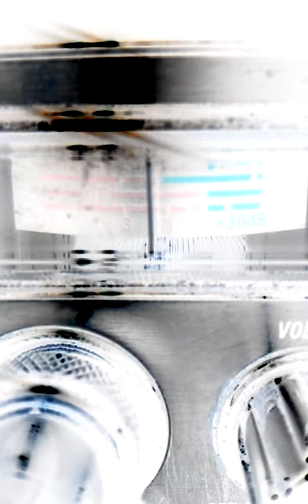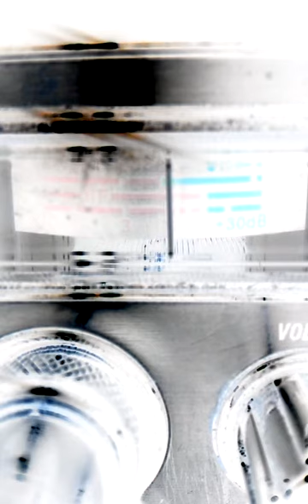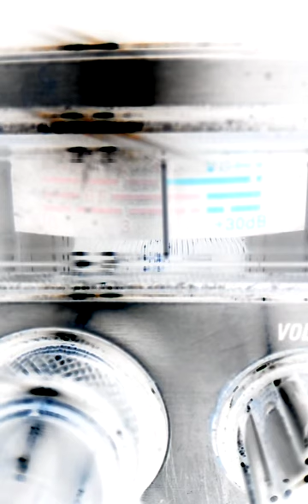Cb31nyc.The Life 4Da C.B.$hop Tech&Thee Inevitable.!!! April 25, 2015 4:01 PM